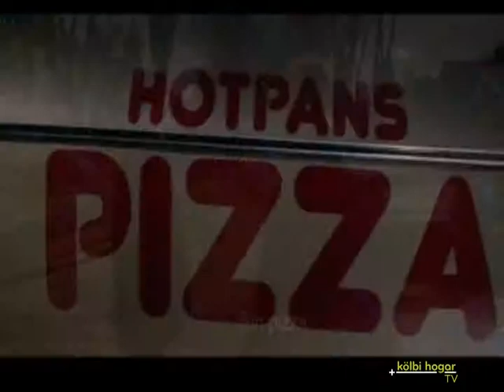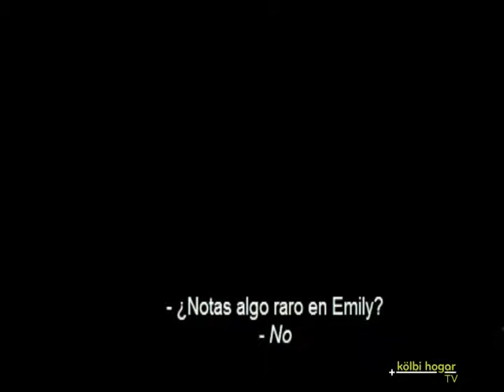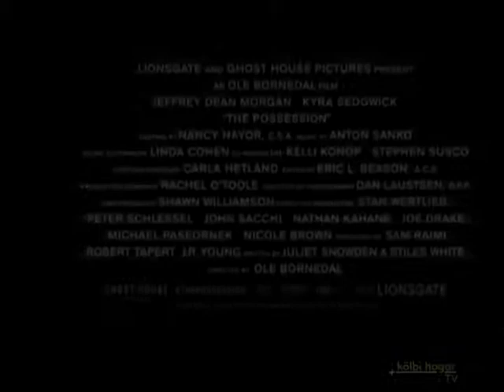kölbi hogar TV 2x1 Terror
kölbi hogar TV